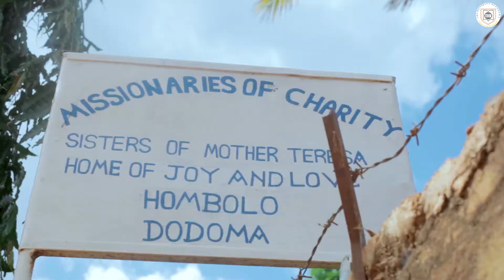Kuelekea siku ya Wanawake Duniani UDOM watembelea wahitaji